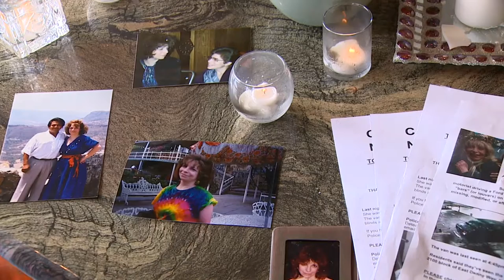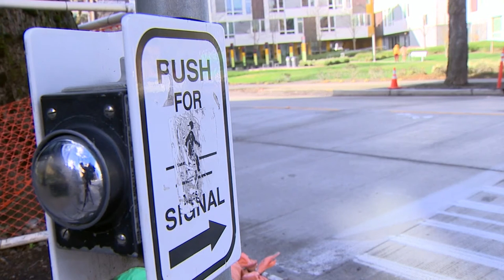$1,000 reward offered in Capitol Hill fatal hit-and-run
The family of an 80-year-old woman who was struck and killed in a hit-and-run in Seattle's Capitol Hill neighborhood has offered a $1,000 reward for help finding the driver who is responsible.

Bari Hill was struck Sunday afternoon and later died at Harborview Medical Center.

Hill's family is asking residents to check surveillance footage from earlier in the day of the hit-and-run or in previous days to see if cameras captured a clearer image of the suspect vehicle – a dark green or black Ford van – or its driver.

“Everyone in the community knows about what happened and people are really stepping forward to help us out,” Hill's nephew Aaron Wood said.

The hit-and-run happened at about 4:45 p.m. on Feb. 5. Hill was crossing East Madison Street at 22nd Avenue and was hit by a car. The driver was last seen continuing westbound.

Seattle police identified a van Wednesday believed to be involved in the crash. It was described as having tinted windows and bars on the back windows.

Police found a van Thursday that they believe may have been used in the hit-and-run. However, no one was inside when the van was located at Shilshole Marina in Ballard.

Residents say they've seen the van before around the neighborhood, including on the 2100 block of East Denny Way, on the 2200 block of East Madison Street and near Miller Playfield at 21st Avenue East and East Thomas Street.

“It’s not fair that an elderly person can’t walk safely in our neighborhoods,” Woods said. “This person does need to face what they did.”

If anyone has information about the incident, they should reach out to Crimestoppers' anonymous hotline at 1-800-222-TIPS (8477) or Seattle police detectives at .